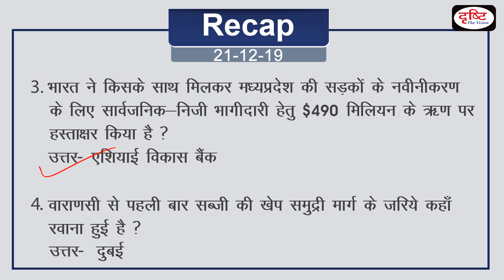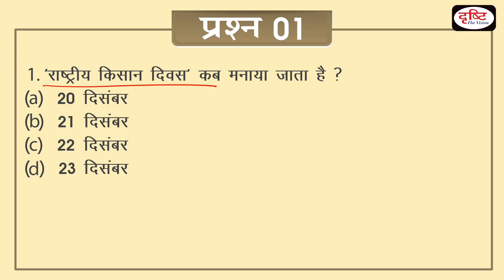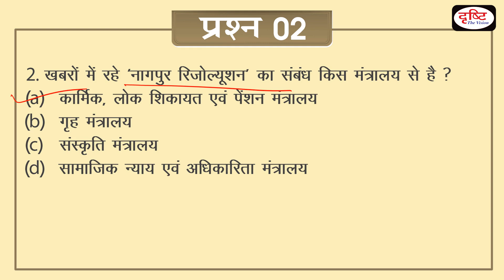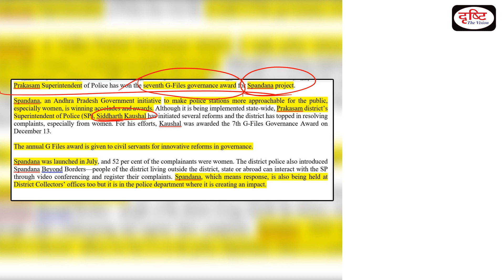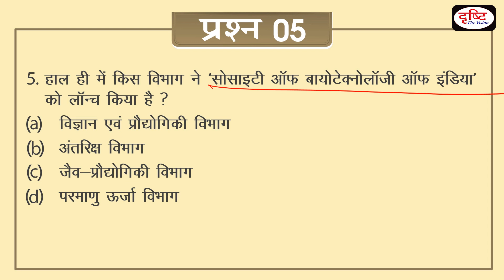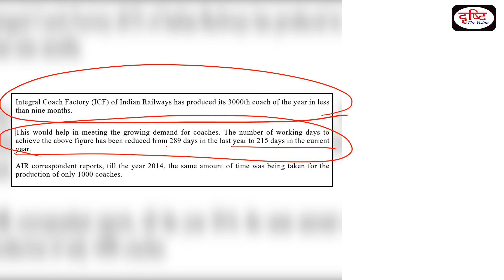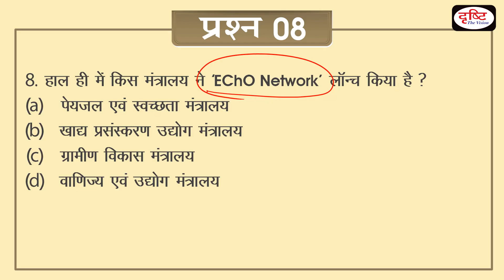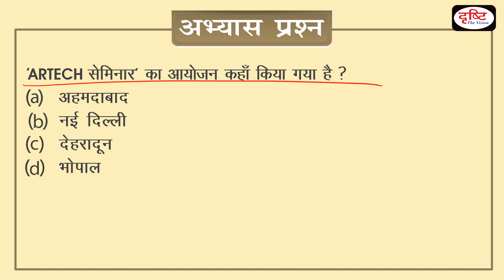Today's GK - 23 December, 2019